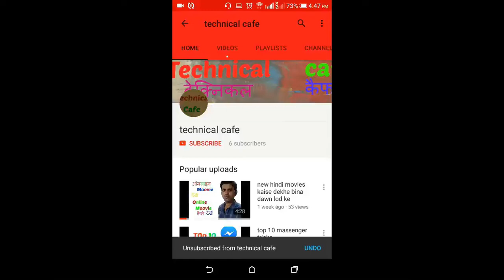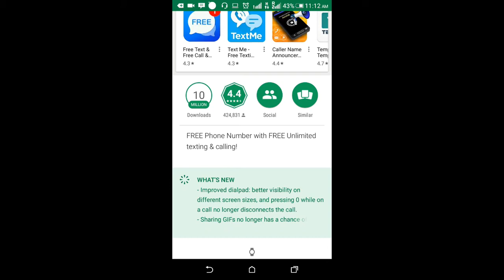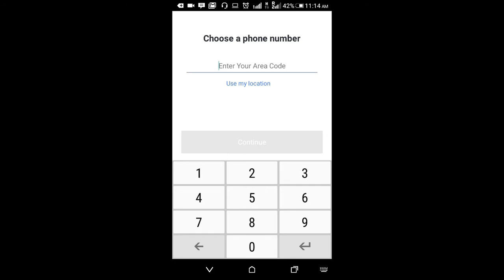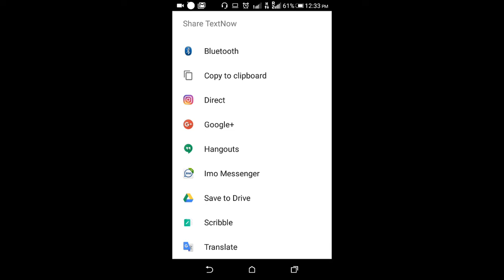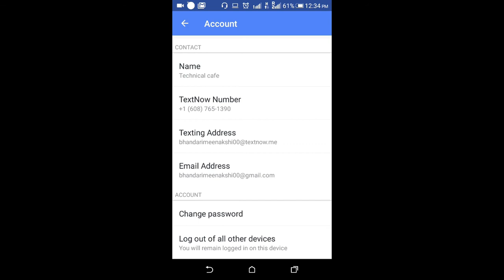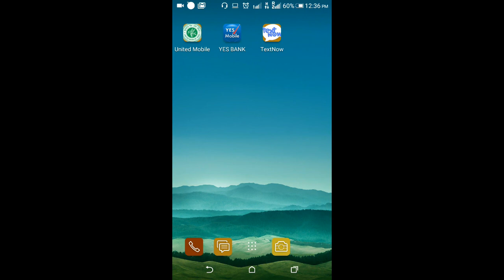Make your mobile number VIP number in the house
घर बैठे अपने मोबाइल नंबर को VIP नंबर बनाएं

httybenijiKyZkps://youtu.be/lM2_y3HBbrE
https: